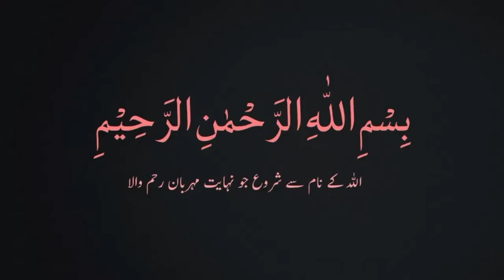Shohar Ko Kabu Karne Ka Best Wazifa in Urdu | Wazifa in Urdu to get Husband Love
Shohae Ko Kabu Karne Ka Best Wazifa in Urdu | Wazifa in Urdu to get Husband Love | Best Wazifa